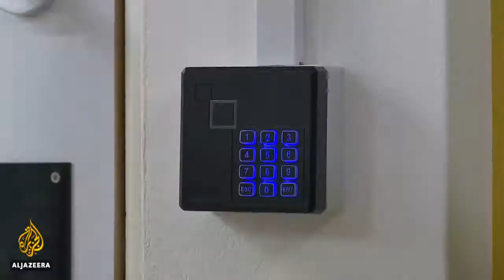Micro-chipping workers UK firms consider human implants